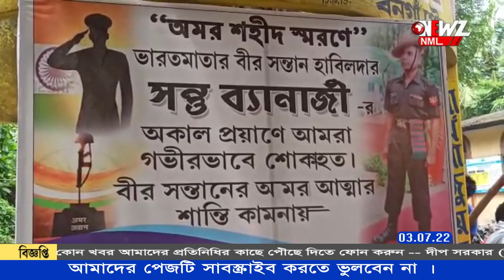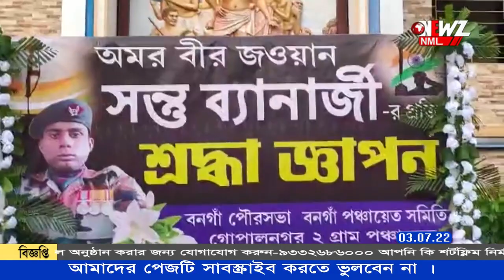সামরিক মর্যাদায় শেষকৃত্য সম্পন্ন শ্রীপল্লীর শহীদ জওয়ানের ৷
'দেশের জন্য পাঠিয়েছি ফিরতেও পারে নাও পারে' সন্তান হারানোর যন্ত্রণা বুকে চেপে এ কথাই বলছেন মনিপুরে ধসে নিহত গোপালনগর শ্রীপল্লি এলাকার যুবক সন্তু ব্যানার্জির বাবা। এদিন সামরিক মর্যাদায় শেষকৃত্য সম্পন্ন হয় শহীদ জওয়ানের ৷